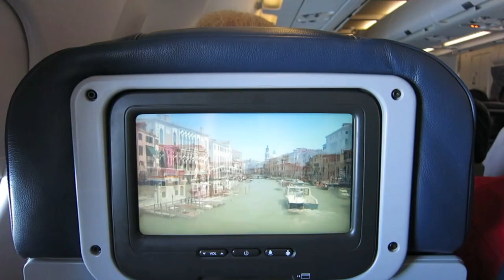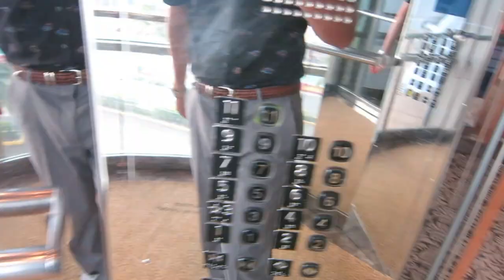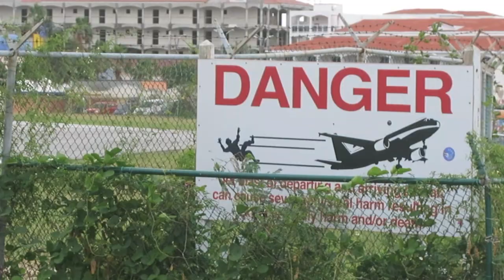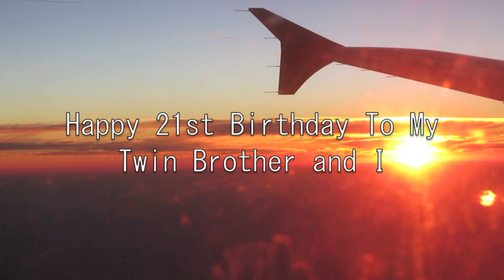Crazy Caribbean Adventure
An amazing adventure filled tropical vacation with my family!

Let me know your new years resolution down below!

Big shout out to the awesome music used throughout my video!

"Sunset Breeze" by Soulless
"Just Chillin" by Soulless

☆ If you're ever in Barbados. James Taxi Service!